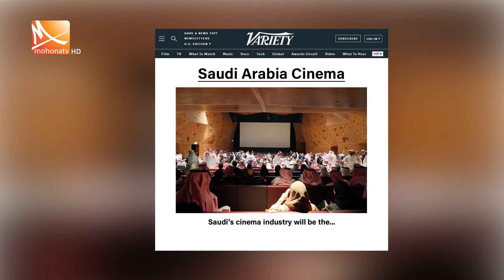সৌদি আরবে চলছে সিনেমার রমরমা ব্যবসা | Saudi Cinema | Saudi News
সৌদি আরবে ফিল্ম ইন্ড্রাস্টি খোলস ছেড়ে বেড়িয়েছে ও ‍সিনেমার রমরমা ব্যবসা । নিষেধাজ্ঞা তুলে নেওয়ার পর অল্ম সময়ের মধ্যেই দেশটিতে সিনেমা হলের সংখ্যা বেড়ে গেছে ।